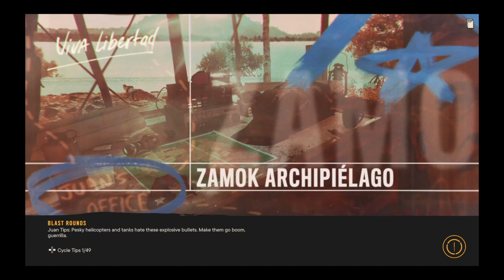Far Cry 6 Part 14 Military Target - Anti Aircraft Site ETA | Colinas Plains Checkpoint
Far Cry 6 Gameplay Series Part 14 Walkthrough
Military Target - Anti-Aircraft Site ETA
Colinas Plains Checkpoint
Capture the FND Checkpoint
La Clavadora